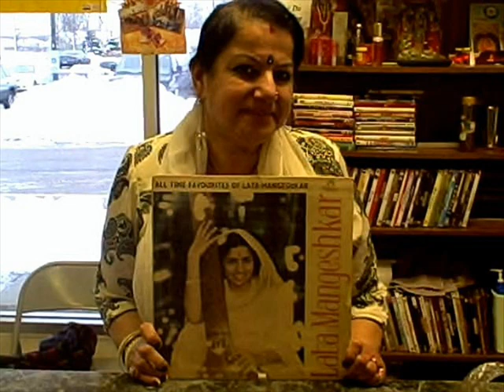Aye Malik Tere Bande Hum Dedicated To Dear Taysha ''TayshaProductions'' With Best Wishes.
Sarla sings ''Aye  Malik Tere Bande Hum'' from film Do Ankhe Barha Haath 1957 Originally sung by Dearest Lata Ji.Film stars Sandhya,V.Shantaram.M.D. Vasant Desai. Lyrics by Bharat Vyas.This film won many awards.
I dedicate this beautiful song to Dear Taysha ''TayshaProductions'' for her Birth Day on 6th. May. with Best Wishes for Love,Luck,Good Health,Peace,Success & many more videos & songs sung by her in her sweet voice from her channel.
Taysha, i hope you like my this small Gift with many, many Blessings & Love.
Friends & Viewers i hope you all like my efforts to sing this beautiful melody of our Dear Lata Ji.
Thanks.
W.R.Sarla.